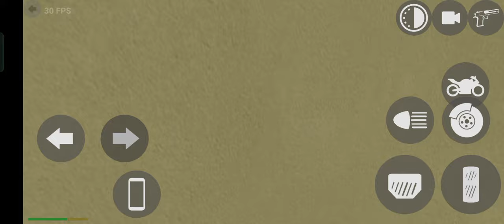blackpower power scorpio trending viralvideo viral car fortuner sunilgameingchannel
IBD3D #33 - Ferrari, Police 4x4, Lorry Transporter Driving - Train Track Racing - Android Gameplay

gadi wala
gadi gadi
gadi
gadi wala game
gadi game
pubg game
bike wala game
ben 10
free fire 2024
sindhi song
bhoot
brown
police game
train 🚆🚉🚄🚋🚈🚅🚆
malika

black spider-man
scorpio police
police scorpio
remote control scorpio

remote control wali kar
fortuner wali game
shiva
shorts
car games
gadi gadi
gadi wala game gadi wala game
games
ghost videos
punjabi song

kar wala game kar wala game
youtube game

player boy
punjabi song 2024
scorpio wala game
game
indian bike
gulled simba
player boy
police wali game
spider-man

scorpio
los santos
car
tango
car game
chhotu dada
indian bike driving 3d new updates
indian bike game
سيارات
dj video
downstream and upstream concept
jcb
train game dikhao train game
game
indian bike
gulled simba
police wali game
spider-man
acche wala
black power
bujang sarawak baby shima hai na